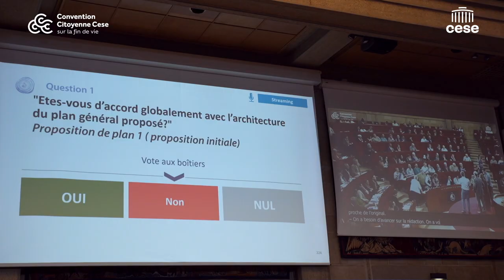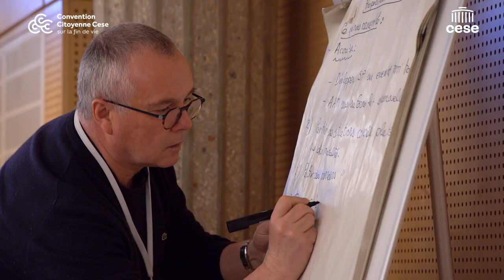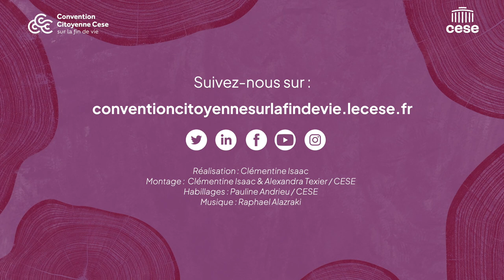Témoignage : Agnès revient sur la Session #7 de Convention Citoyenne vue de l'intérieur.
Découvrez la Convention à travers les yeux d'Agnès, une citoyenne tirée au sort :
🎙️ «On a voté en hémicycle, sur une centaine de propositions sur les thématiques qu'on appelle transverses, donc qui tournent vraiment autour de l'information du public les soins palliatifs, les directives anticipées. On est sur des thèmes qui sont assez consensuels et donc on a retenu un certain nombre de propositions qui seront dans notre dans notre livrables.»

Agnès revient sur les temps fort qui l'ont marqué lors de la 7e Session de la Convention Citoyenne sur la fin de vie.